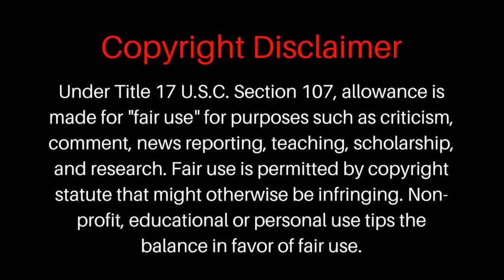LIFE with Mikey (LivingFree62)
That time Mike Came Unhinged on a live ebegging hangout. Enjoy.

LivingFree Mike, Van Life, Van Dwelling, Living Free, RV, RTR,